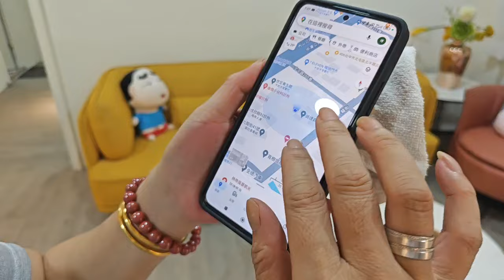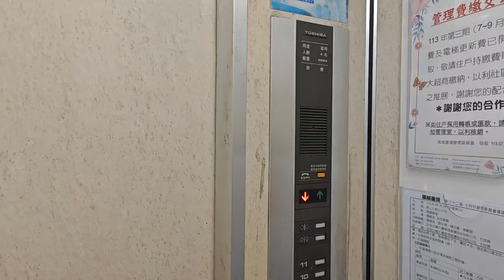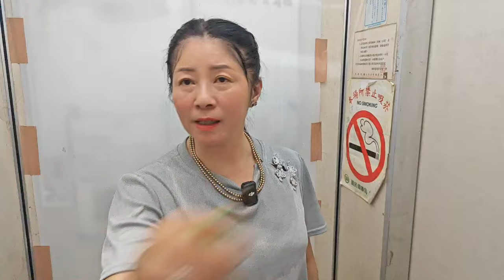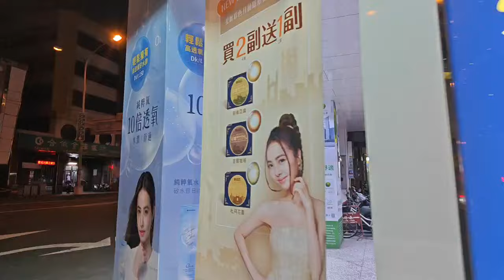1238萬買台中北屯太原路商圈電梯直達平面車位室內30坪全新整理3房2廳2衛浴華廈公寓大樓24H管理 0977188512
1238萬買台中北屯太原路商圈電梯直達平面車位室內30坪全新整理3房2廳2衛浴華廈公寓大樓24H管理
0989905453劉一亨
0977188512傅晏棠